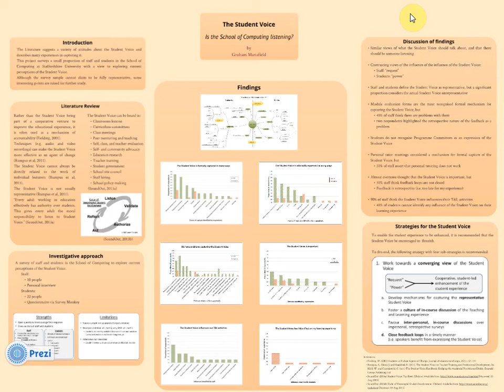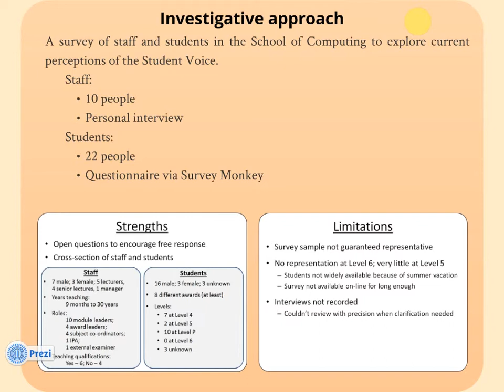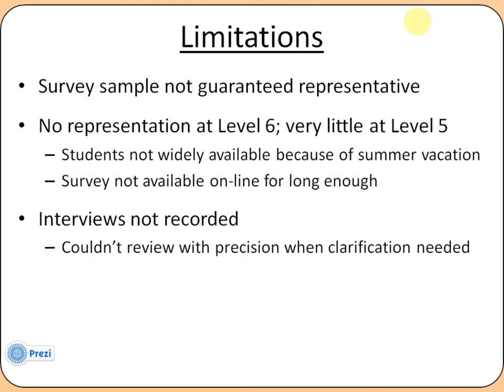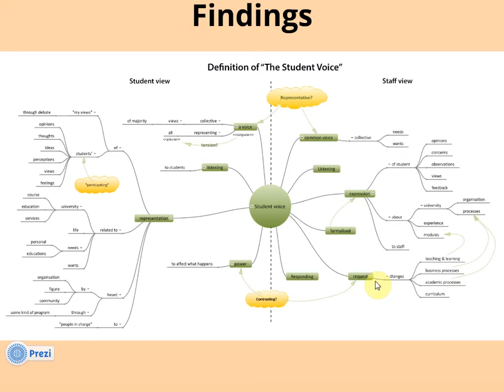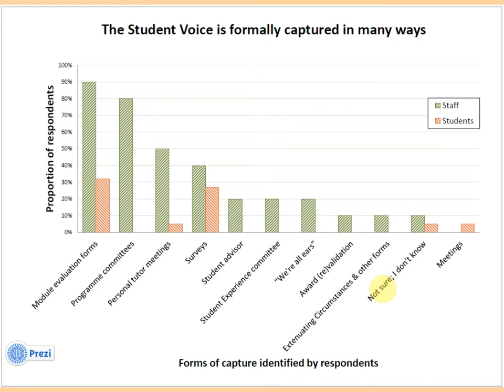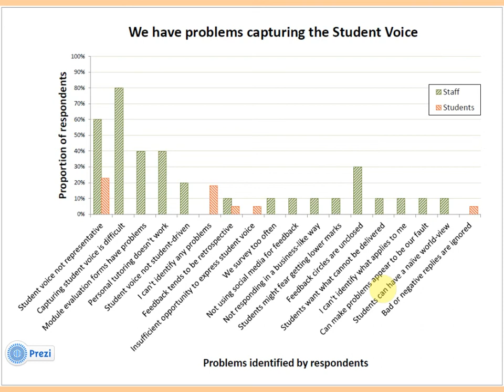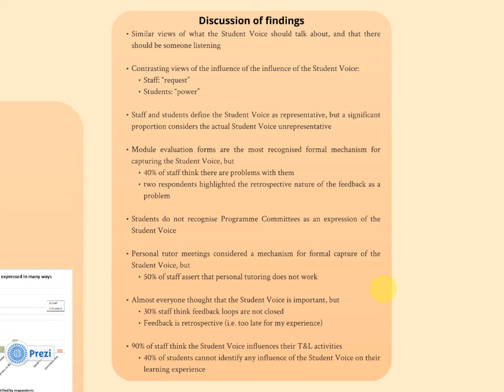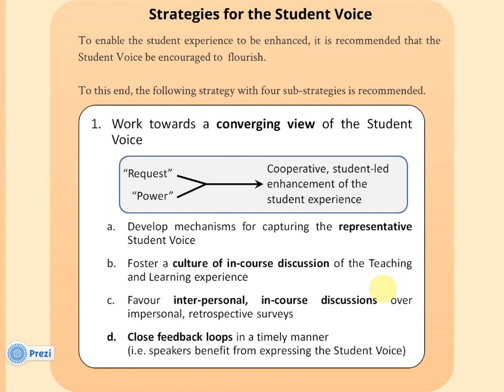The Student Voice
A recording of my poster presentation for the Contemporary Issues module on the Postgraduate Certificate in Higher and Professional Education at Staffordshire University